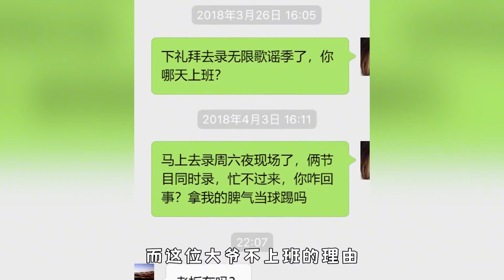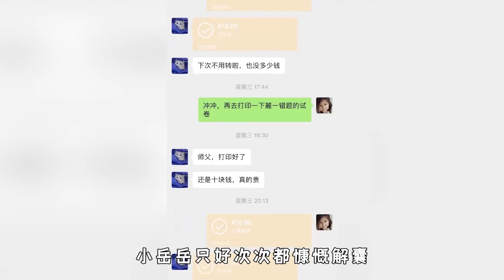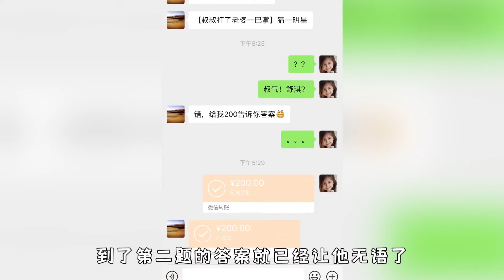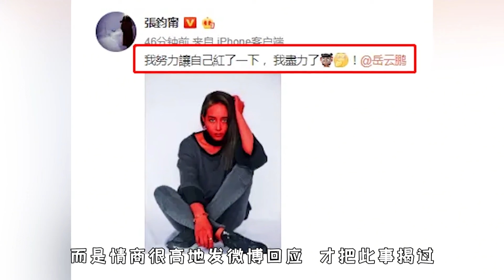岳雲鵬，吐槽楊幂唱歌難聽，當著吳京面調戲謝楠